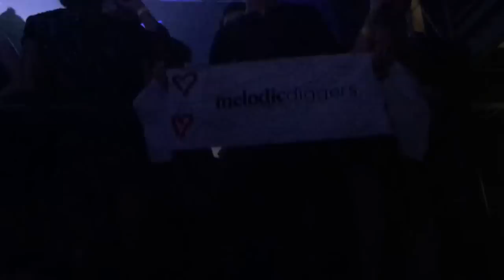Henrik Schwarz Live (Haïku Paris)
Henrik Schwarz live during Haïku's event in Paris.

19/02/16